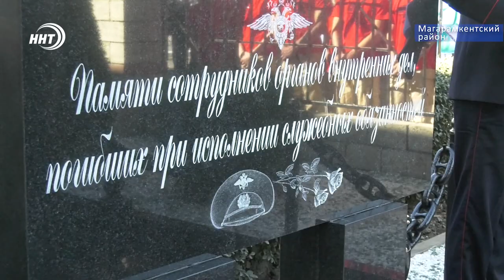Погибли при исполнении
10 ноября сотрудники полиции отмечают свой профессиональный праздник. В этот день стражи порядка не только принимают поздравления, но и вспоминают своих коллег, отдавших свои жизни при исполнении служебных обязанностей. Так в преддверии праздника в Магарамкентском районе прошло открытие мемориала погибшим сотрудникам органов внутренних дел. На открытии присутствовал и глава республиканского МВД.